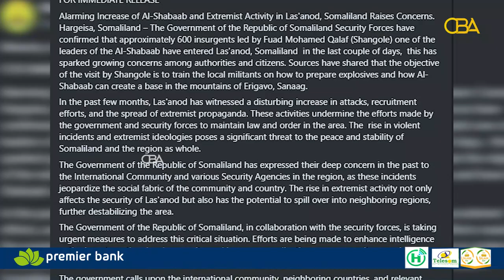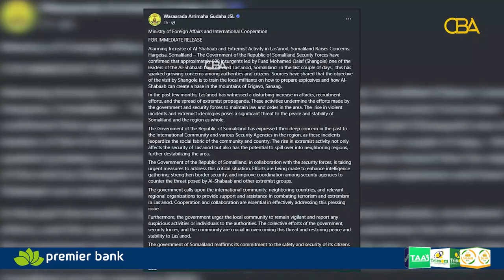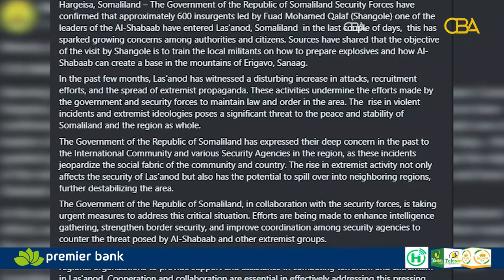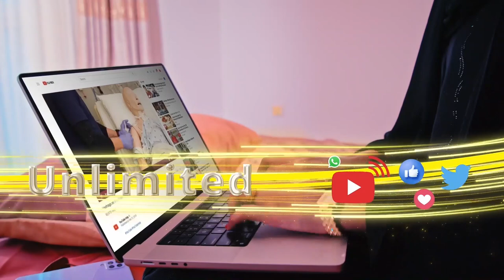Xukuumadda Somaliland ayaa sheegtay in ay Laascaanood soo galeen ku dhawaad 600 oo argagixiso ah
Xukuumadda Somaliland ayaa sheegtay in labbadiii maalmood ee la soo dhaafay ay Laascaanood soo galeen ku dhawaad 600 oo qof  oo argagixiso ah